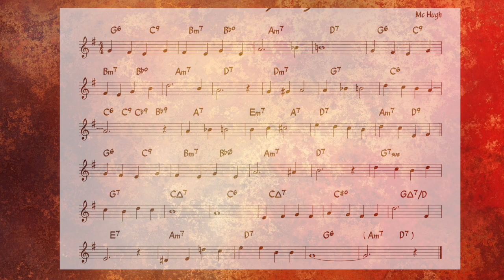I Can't Give You Anything But Love - Backing track + score for Bb instruments